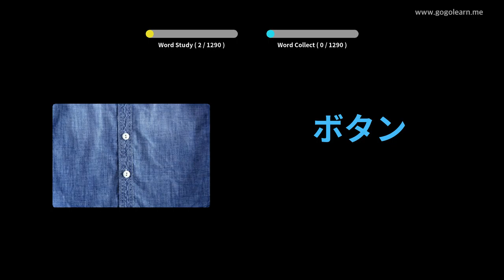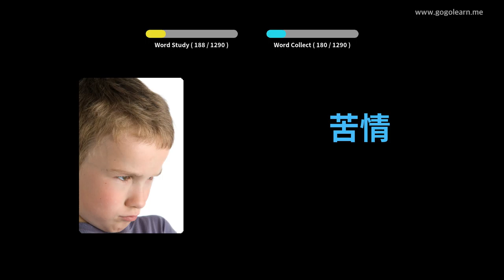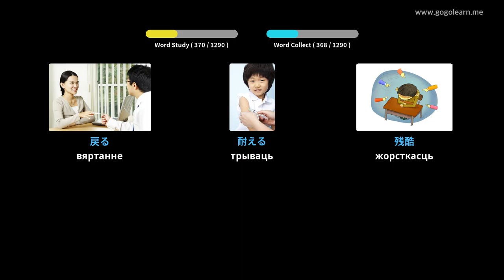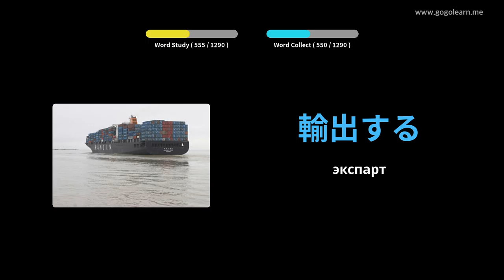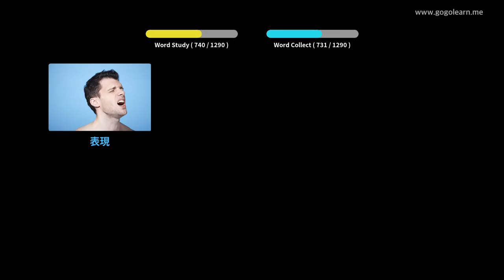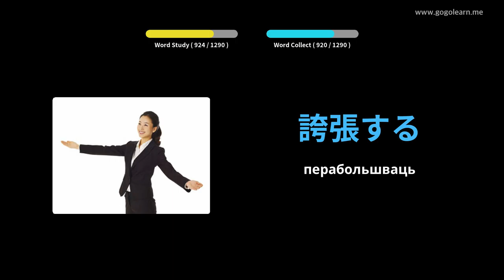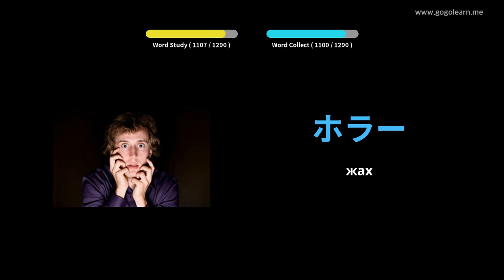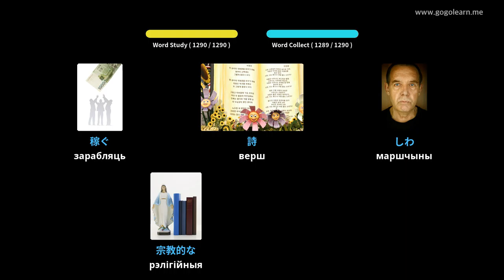Студэнт японскай лексікі | Golearn